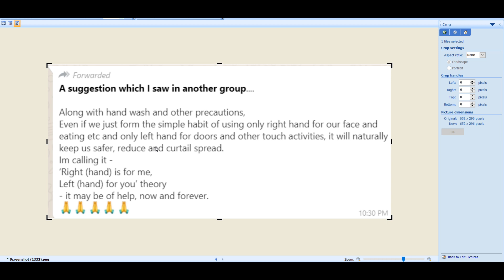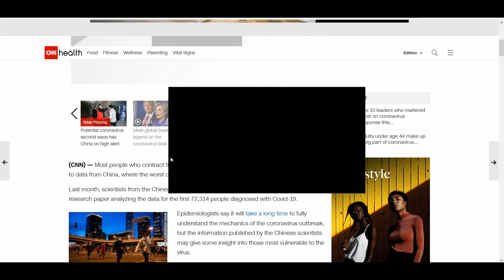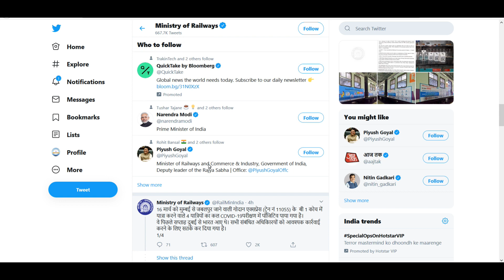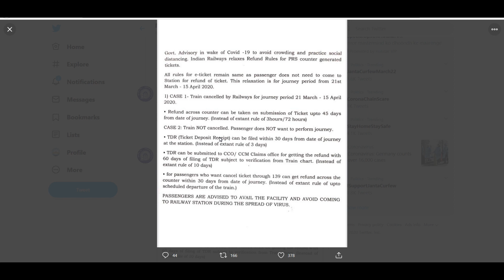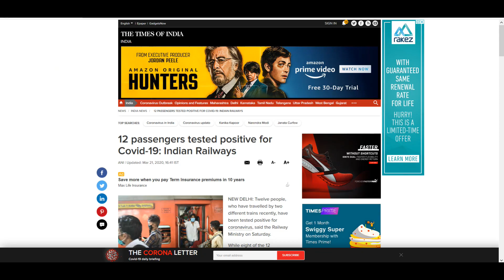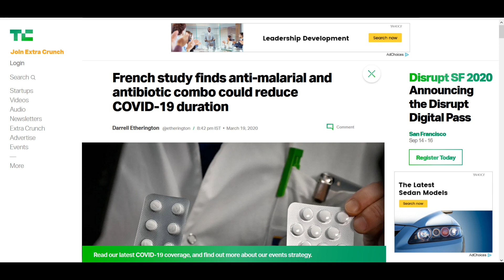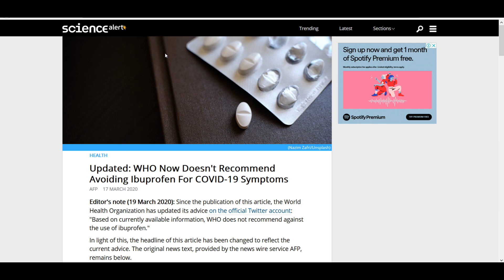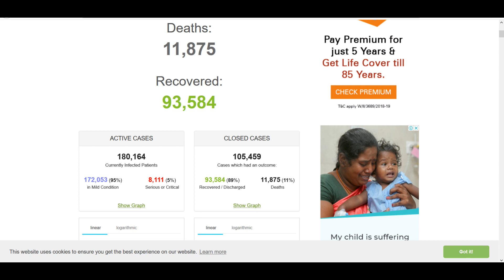Most Important Video till Date | Please Share🙏🙏🙏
Hello,

Takniki Saar koshish kr rha hai ki jo bhi khabar public domain mai usko leke aap sbhi ko sachet kr sake.

Aapko kisi trike ki samsya lagti hai mere dwara btaye gaye baat pe to please comment krke btaiye.

Corona Virus apne third stage mai aata hai inida mai to hame kafi dikkat ho sakti hai to koshish ye krni hai ki Public Curfew mai Prime minister ka sath de.

for excat number of corona patients in India satate wise and also with different analysis.

Report on China Corona Outbreak:-